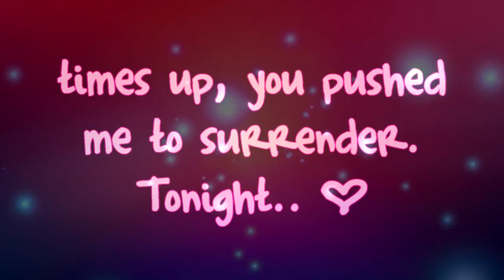Let's have the time of our lives! || FMV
YEAH GIRL , THIS IS THE SHIT.
FT. MY GIRL ALYSSA BITCHES.
wait wut.

when i think this looks good i get a dislike
thanks (: